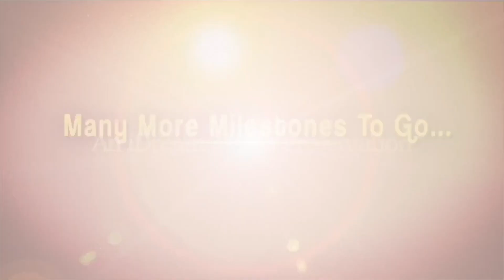Warangal CP Ranganath Challenge to Bandi Sanjay.. వరంగల్‌ సీపీ సవాల్‌ || iDream